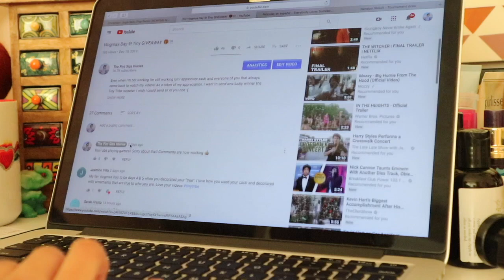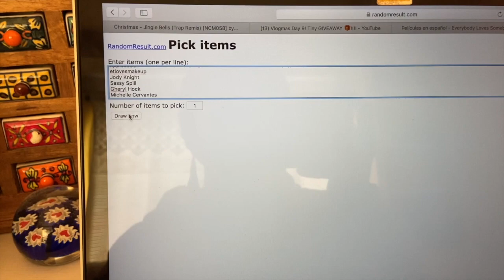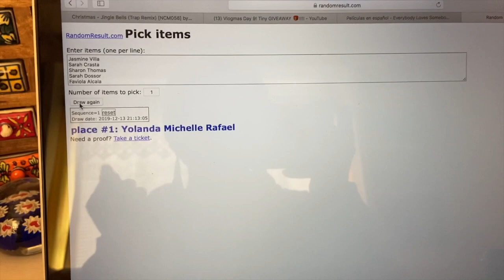Vlogmas Day 13. And the WINNER IS.....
Hugs
-Tiny